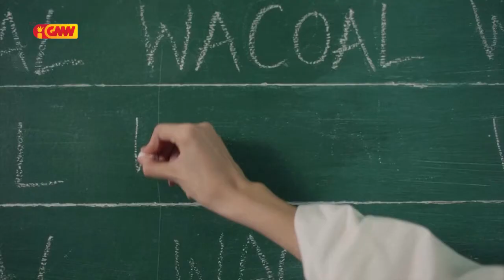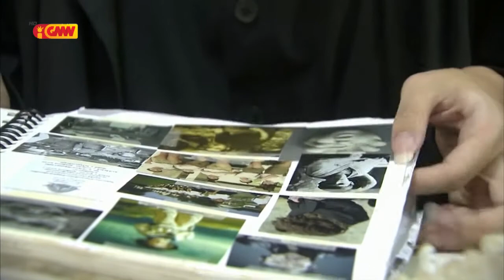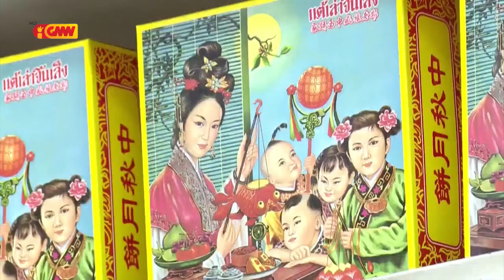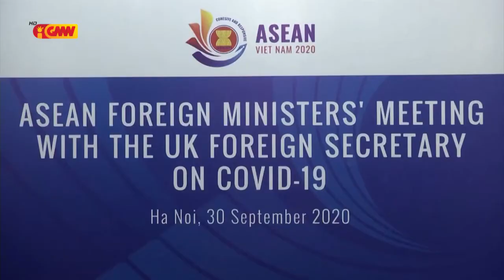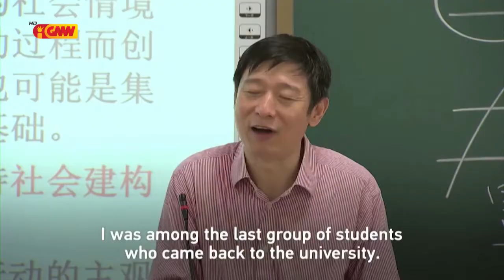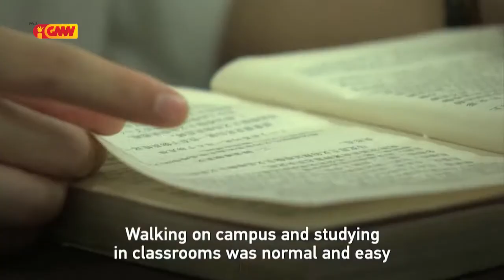ASEAN NEWS - 06 October 2020